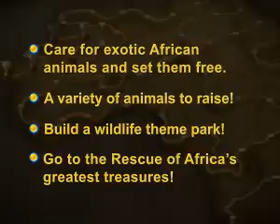Project Rescue Africa / Time Management Game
Feed, protect, and rescue exotic African animals in Project Rescue: Africa! Keep your critters safe using your Time Management talents and build up your wildlife preserve. Keep the dreaded poachers away and keep the savannah safe for generations to come. Once your animals have reached adulthood, send them back into the wild to live a fun and happy life! Dive into Project Rescue: Africa today!